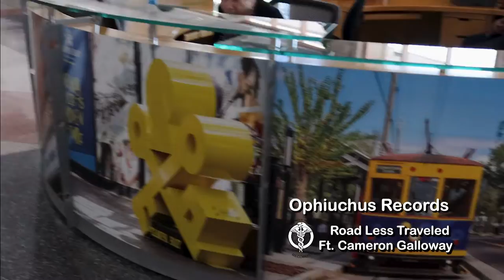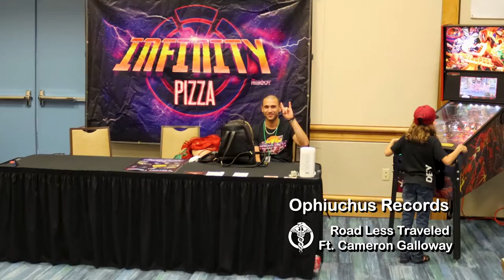Cosplay & Hip-Hop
Tampa Bay Comic Convention
 X
Road Less Traveled - By Cameron Galloway
Cameron Galloway (Cameron Galloway )